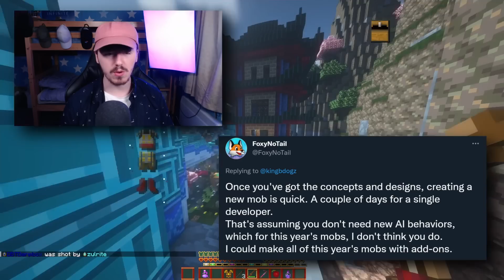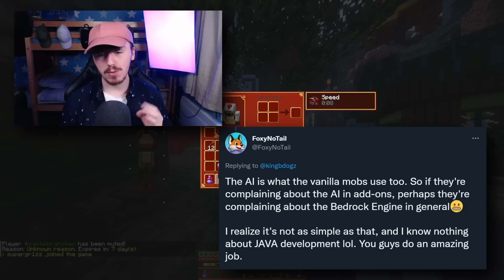THIS IS WHY MOJANG WON'T ADD ALL MOB CHOICES! - MINECRAFT NEWS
With Minecraft Live 2022 now being over & the Sniffer being crowned the official winner of the mob vote many have asked Mojang the question, why can't they just add all three of the potential mobs to the game? Regardless of the winner.

This question officially has been now answered by not just a random person but a high-up & well-respected Mojang developer who was the creator of the Warden & the Aether. The answer however left many not happy, today I'll be talking about this & more so enjoy! :D

🔸Timestamps & Music Info🔸

🕘Timestamps:

0:00 - Preview

0:22 - How The Discussion Began.

2:26 - The Communities Response

5:02 - Conclusion!

6:03 - Outro

🔸SOCIAL MEDIA🔸